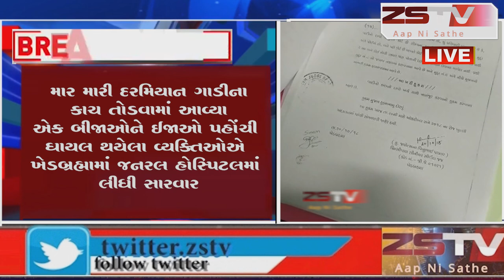ખેડબ્રહ્મા તાલુકા નીચી ધનાલ ગામે જમીન ની વાવણી માટે 2 જુથ બાખડ્યાં